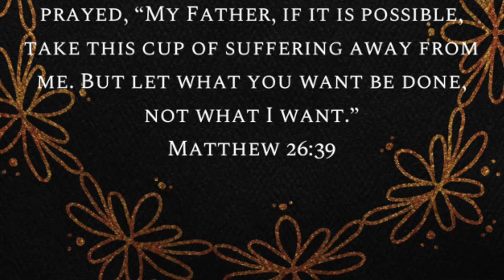KidsPoint Bible Story: April Week 1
Hi KidsPoint! Our new theme for April 2020 focuses on humility. Here, we will share all about Jesus' humble obedience to God. Even to the point of death on the cross! However, that's not how the story ends.

We look forward to you joining us on YouTube every Sunday to hear our Bible Stores!

All Images and Videos featured in this video belong to The reThink Group.